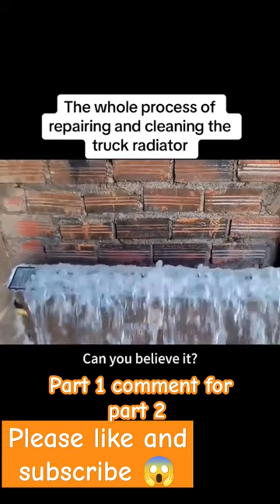The Whole Process of Repering And Cleaning The Truck Radiator 😱😱😱